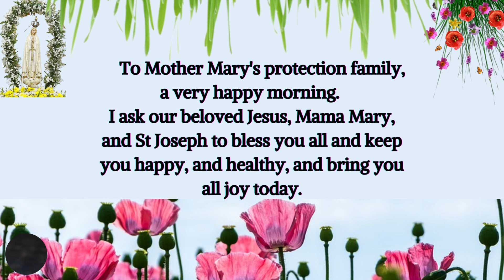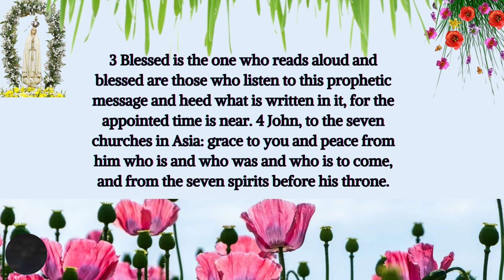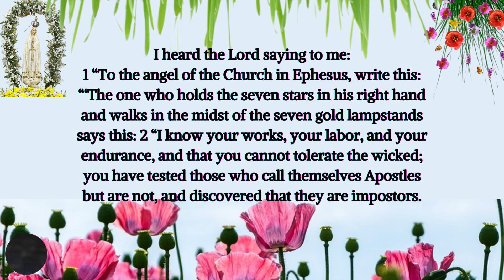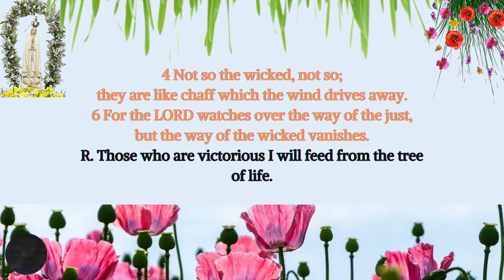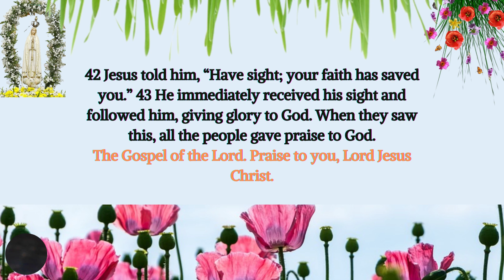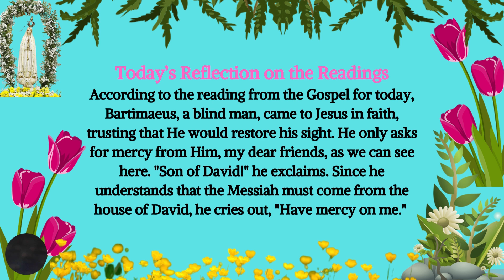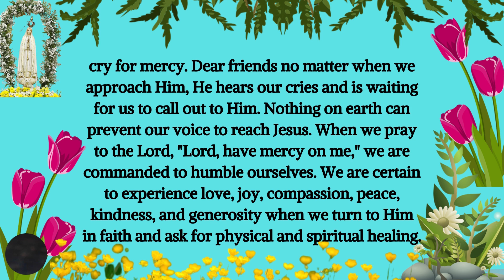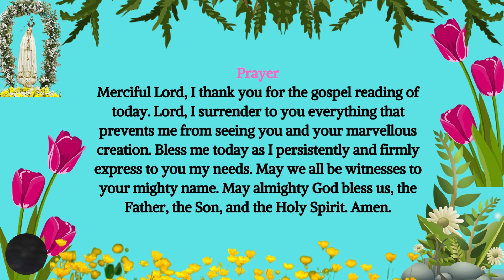Today's Catholic Mass Readings and Reflections November 14, 2022 | Mass Gospel and Reflection| Luke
Catholic Daily Readings for November 14 2022,
Monday of the Thirty-third Week in Ordinary Time

1st Reading
Revelation 1:1-4; 2:1-5
Responsorial Psalm
Psalms 1:1-2, 3, 4 AND 6
The Acclamation
John 8:12
Gospel
Luke 18:35-43

Personal Reflection
Today’s Reflection on the Readings
Prayer
Personal Reflection
Do I disclose all of my negative traits? Do I sincerely ask Jesus to meet my needs when I call out to Him? How can I help someone who is less fortunate than myself today?
According to the reading from the Gospel for today, Bartimaeus, a blind man, came to Jesus in faith, trusting that He would restore his sight. He only asks for mercy from Him, my dear friends, as we can see here. "Son of David!" he exclaims. Since he understands that the Messiah must come from the house of David, he cries out, "Have mercy on me." Bartimaeus did receive healing from Jesus, and he was able to praise God while gazing upon Jesus and the magnificent creation. Yes, my dear friends, unlike Bartimaeus, none of us have ever seen Jesus with our natural eyes, and we will continue to be blind until we are in contact with Him. Though the crowd is shouting, Jesus is still able to hear our cries for mercy. No matter when we approach Him, He hears our cries and is waiting for us to call out to Him. When we pray to the Lord, "Lord, have mercy on me," we are commanded to humble ourselves. We are certain to experience love, joy, compassion, peace, kindness, and generosity when we turn to Him in faith and ask for physical and spiritual healing.

Prayer
Merciful Lord, I thank you for the gospel reading of today. Lord, I surrender to you everything that prevents me from seeing you and your marvellous creation. Bless me today as I persistently and firmly express to you my needs. May we all be witnesses to your mighty name.